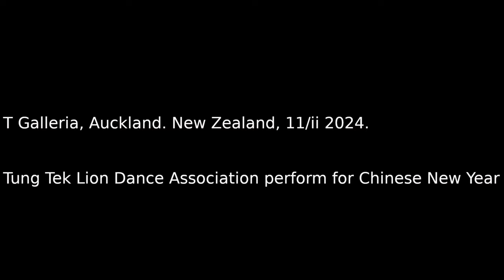Tung Tek Lion Dance Association perform for Chinese new Year